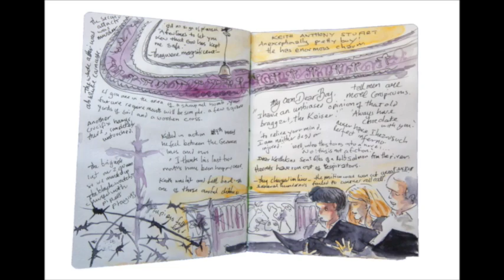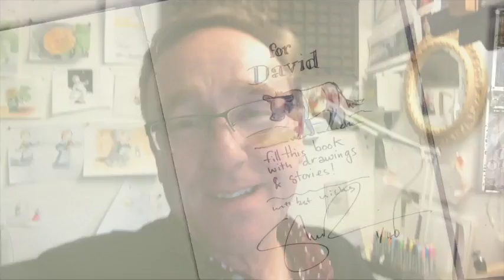My Wigtown Sketchbook Is Full!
I'm home and my sketchbook is full of sketches made at the Wigtown Book Festival. I'm running a kickstarter campaign to create a limited edition book from the sketches. You can also get an exact copy of the sketchbook with a personal dedication and painting to make your own sketchbook - all at My Wigtown Sketchbook Is Finished!

Everyone asks about the tools I use when I'm out using my sketchbook. here's a video to show you what and how I use them.

The Seawhite of Brighton a5 travel journal is here in the Uk